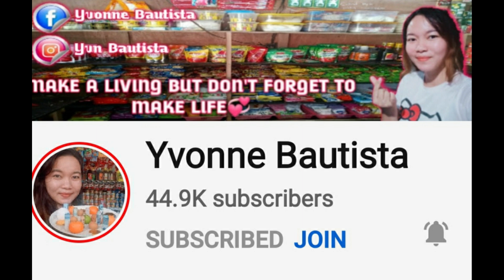Murang Gulay Dito Namin Binibili Sa Digos City Public Market // Sari Sari Store Business //